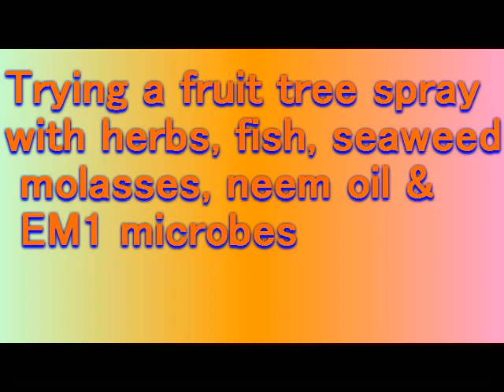1st Honey Harvest in July, Jailbirds & Songs from the Woods in NE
My July thru September photo/video journal.  Was really interesting to harvest some honey and have been enjoying it in my tea or coffee.  Song excerpts are Jailbirds in the Big House by John Gorka, Songs From the Wood by Jethro Tull, and Book of Right On by Sarah Jarosz.  Buy their music, you will enjoy it!!